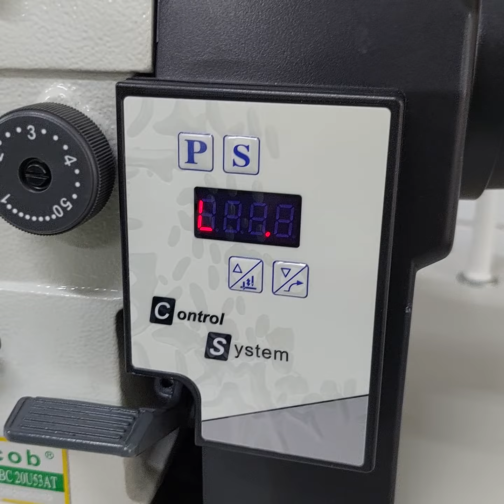Máquina de costura reta e zigue-zague industrial bracob,parada de agulha, lubrificação manual, luz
Máquina de costura reta e zigue-zague industrial bracob,
parada de agulha, lubrificação manual, luz de Led, sistema de velocidade, motor direct drive.

Você encontra essa linda máquina de costura somente na Potiguar Máquinas.

COBRIMOS QUALQUER OFERTA DE NATAL.

atendimento das 08h às 17h de segunda a sexta

Somos assistência técnica especializada
Temos peças e acessórios em geral

todos nossos produtos com garantia

garantia de 1 ano na loja ( produto novo )
garantia de 3 meses na loja ( produto seminovo )

Atendemos Natal e Regiões:
( Natal-RN - Extremoz-RN - Parnamirim-RN - São Gonçalo do Amarante-RN - Macaiba-RN
Ceará-Mirim-RN - São José de Mibipu-RN - Nísia Floresta-RN)

trabalhamos com outros modelos de máquina de costura:
reta
overlock
galoneira
doméstica
elastiqueira
fechadeira de braço
flatseamer
máquina de cós
bordadeira
travete
máquina de botão
caseadeira
pespontadeira
fechadeira de sacos
máquina de sublimação estampa
transporte duplo e triplo.

Endereço da nossa loja : Avenida Coronel Estevam ( Av: 09)
N° 487 Alecrim-Natal-RN ( em frente ao supermercado rede mais )